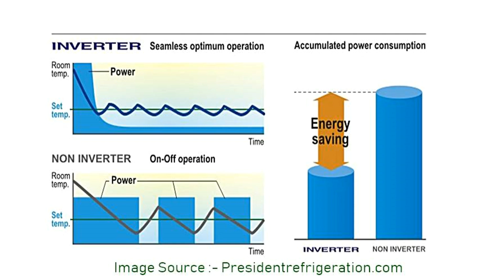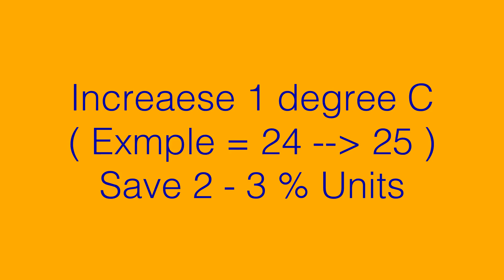How to save electricity with air conditioner In Hindi / Urdu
agar aap naya Air conditioner khari dne ki soch rahe  to aapko sabse pahle bijali abchane ke bare me sochana chahiye . jab koi Naya air conditioner kharidta hai to sabse pahale ye sawal man me aate hai jaise ki how to save money on air conditioning bill, air conditioning temperature setting energy saving, how to use air conditioner economically ,how to use air conditioner effectively, how to use ac at night, best temperature for ac to save money in sabhi ke answer aapko is video me diye gaye hai .